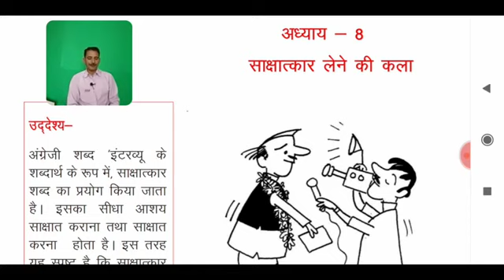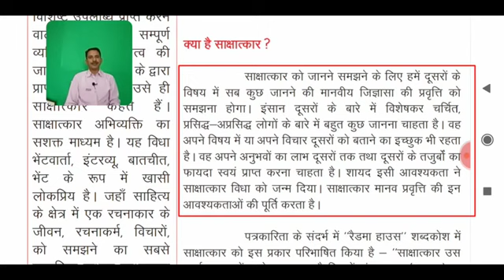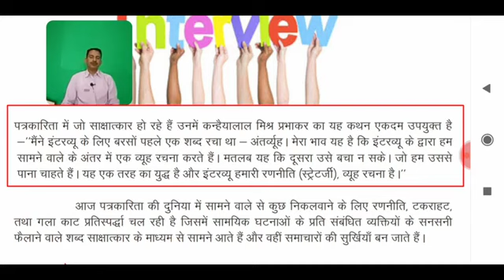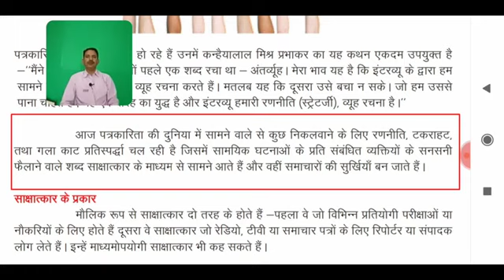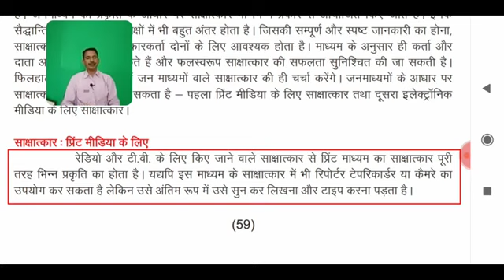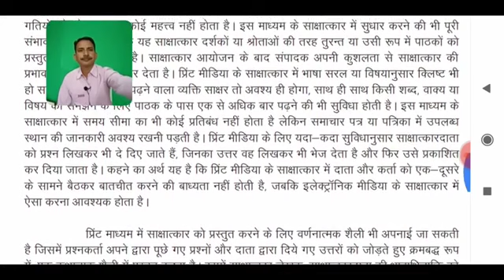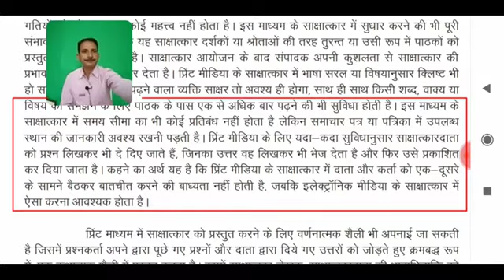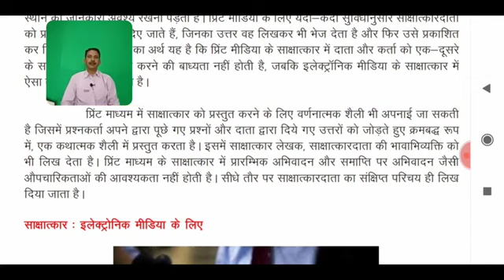संवाद सेतु कक्षा 12 (साक्षात्कार लेने की कला ) पार्ट -1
प्रस्तुत अंश में साक्षात्कार के बारे में जानकारी दी गई है।